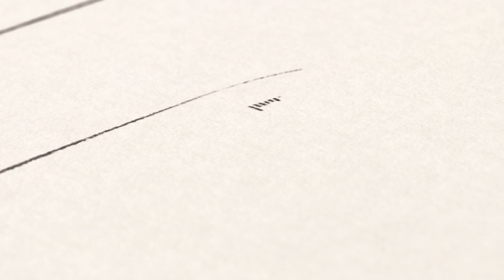Longines Masters - Trailer